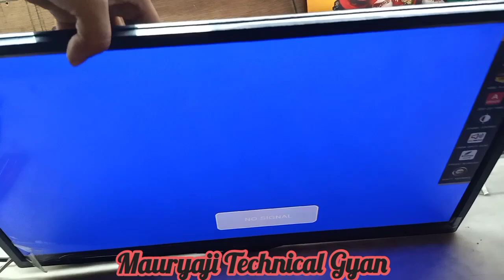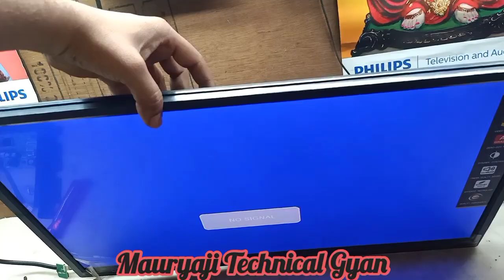24 Inch led card Repairing Power Light Blinking Hota hai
CEMEX HOME THEATER REPAIRING
PANASONIC HOME THEATER REPAIRING
SONY HOME THEATER REPAIRING
F&D HOME THEATER REPAIRING
INTEX HOME THEATER REPAIRING
ZEBRONIC HOME THEATER REPAIRING
DJ TOWER REPAIRING
DJ SOUND SYSTEM REPAIRING
DJ SPEAKER REPAIRING
AMPLIFIER REPAIRING
LED REPAIRING
LED TV REPAIRING
24” INCH LED TV REPAIRING
32” INCH LED TV REPAIRING
40” INCH LED TV REPAIRING
LED CARD REPAIRING
LED 24” INCH LED TV PANAL REPAIRING
32” INCH LED TV PANAL REPAIRING
40” INCH LED TV PANAL REPAIRING
COOLER REPAIRING
ELECTRONICS PART REPAIRING
DTH Box Repairing

24 inch LED मे Back light On But No Picture / Blue Screen Problem
LCD LED TV Panel repair...28" panel blank screen solution
👉Mi 43inch Android 4K//NO Picture Solution👈
Sonicgear EVO-7 pro. 2.1 Clear Music system.
पैनल में avdd वोल्टेज फॉल्ट फाइंडिंग करना ट्रेस करना प्रैक्टिकल विडियो एकदम शुरू से हिन्दी में
Panasonic LED TV TH-28C400DX Vertical Rolling Lines bar Problem Repairing Tutorial in Hindi
Vertical & Horizontal Lines Problem on 32 inch Walton LED TV | E15063094V-0 T-Con Board Voltages
Lg led tv display on but blinking red light & remote not working
নষ্ট LCD/LED TV ফেলে দিবেন না, মেরামত হবে... #24 BOE PANEL REPAIR...
पैनल में 3 पिन डायोड से VGH VGL वोल्टेज बनना कैसे बन सकता है बेसिक जानकारी शुरू से हिन्दी में
24 inch led tv me penal problem# vgl missing problem
LG LED TV Vertical Lines or Bars Problem | No Picture No Graphics | LG LCD TV Screen Problem
LED TV Half screen picture solution.MT3151A05
infinity hardrock octabass 410 unboxing vlog video🔥
gear motor Kaise banaen । how to make gear motor
Sony Network के चैनल मे होने जा रहा है देखिए ये रिपोट @Information Collection
INTEX 32" INCH LED TV DEAD FAULT REPAIR
reparar pantalla jvc smart tv con líneas y rayas de colores
HOW TO SOLVED SONY_SOFTWARE PROBLEM.& NEW SYSTEM UPGRADE WITH PAN DRIVE METHOD.ONLY GREEN & ORANGE
Cómo instalar/desinstalar una aplicación en tu Smart TV | Tutoriales
No Display, no Picture, no Graphics, How to Repair This Problem of 32 inch Philips LCD TV
Best INTEX Bluetooth Speaker Review🤯🤯/BY- GT Tech Review
4 transestor amplifier full detail
How To Fix This Problem In Samsung LED TV
2,3,4,6 வீல் வண்டிகள் அனைத்தும் தீபாவளி தள்ளுபடி விலையில் | தமிழ் 24/7
Bass का बाप Competition करना है||9600w की DJ Bass लगा डालो।

झालर रिपेयरिंग कैसे करें कोई भी इस वीडियो के dekh ke Sikh sakta hai
Best TV to buy in 2022
Restoration Intex 4.1 home theatre|repair 4.1 home theatre|full intex home theatre repairing
Remote controlled RGB night lamp from trash
Onida Led Tv Display problem Repairing...

Black Screen Problem Walton LED TV | No Picture Backlight OK | LSC320AN10-H03 Samsung Panel Repair

How To Install VS.T56U11.2 Universal Board In 42 Inch Old Model Philips LCD TV
32 inch LED TV mein manual lvds problem solve kaise karen
Ahuja SSA-250DP Par Kitna Load Dal Sakte Hai | Ahuja 250 watt amplifier review with price
Mini DJ speaker paint 4 line array and one Bass 2 inch two speakers paint 4 Matt black
Led TV Half Screen picture problem
FLOWBEATS PARTYBOX || JAHA CHALE APP MUSIC CHALE SANG|| BINA BIJLI KE MAZA LE
Jet engine test and disassembly
ONIDA LED TV 32" BACKLIGHT problem
24inch Led Tv Panel repair Tutorial
Desactivá todo y construí tu imagen! Configuracion de imagen Smart TV Philips Ambilight
FREDO 10" Subwoofer 100 Watts rms Sound Test
Volume + & is Functioning Automatically@ LG LED TV Fixed by Vinod Kenny
SM4186 IC Blank display | Identify CKV line and cut only one track | TV OK | DK ELECTRONICS
طريقة صنع جهاز التسخين بالحث الكهرومغناطيسي
LESSON-2 ANDROID BOARD REPAIRI